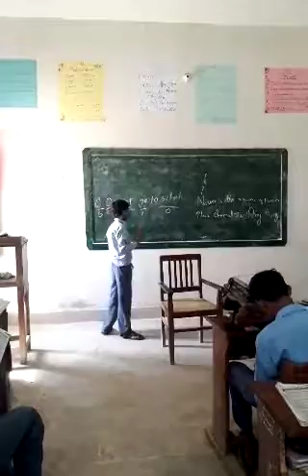Students presentations |Education |gk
gk, currentaffairs, knowledge, letestgk, edu, education, studentspresentation,